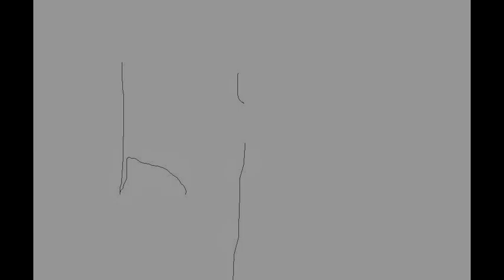ubgect caun deltuh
thiz iz ubgect caun deltuh